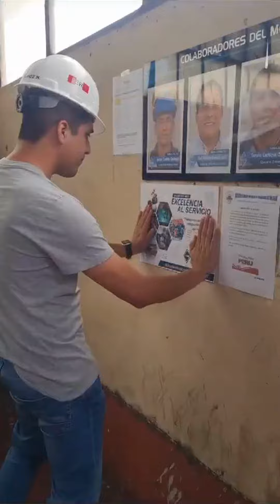Comprometidos con la EXCELENCIA AL SERVICIO